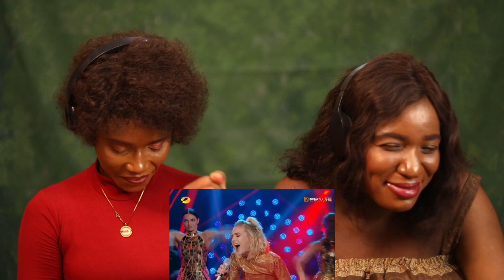OUR FIRST TIME HEARING Polina Gagarina (Поли́на Гага́рина) - "Forbidden Love" Singer 2019 REACTION!😱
My name is onyedum morning-glory chidera, i'm the (C.E.O) of Ngal fashionstore.
Ngal fashionstore deals on human hair, eye lashes, eye contact, designer wears, making of wigs, dying of hair, revamping/treatment, shoes, waist trainers, bags and fashion accessories also do delivery locals & international, sale wholesales and retail prices.
We have at heart our customers satisfactions, Clothes mean nothing until someone lives in them. Also you can register for our weekly Wig training at an affordable price. We award certificate to each and Everyone of our student who complete our weekly training Successfully.
Fashion is like eating, you shouldn't stick to the same menu.